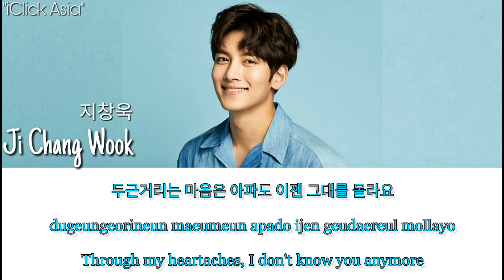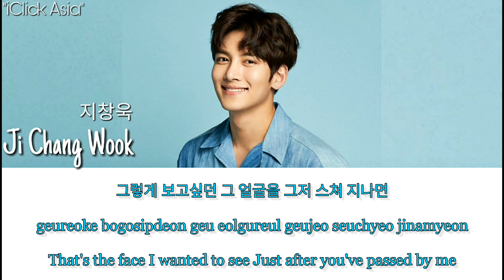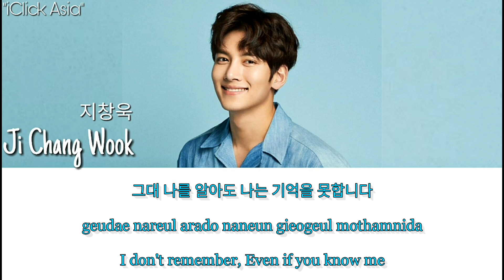지창욱 (Ji Chang Wook) - When Love Passes 사랑이 지나가면 (Melting Me Softly OST part 3) [가사 HAN/ROM/ENG]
Artist: 지창욱 (Ji Chang Wook)
Title: 사랑이 지나가면 (When Love Passes)
Genre: Drama OST
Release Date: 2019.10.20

Lyricist: 이영훈
Composer: 이영훈
Arranger: 박우상 (RBW), 한재완